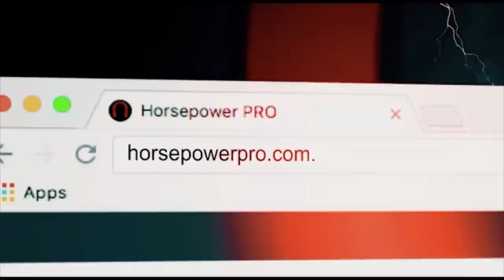O melhor Shape da carreira de Eduardo Corrêa | Top2 Mr. Olympia 2014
Ajude-nos a crescer aqui no Youtube também, compartilhe e deixe seu comentário e um coice no like! Tmj CAVALO!